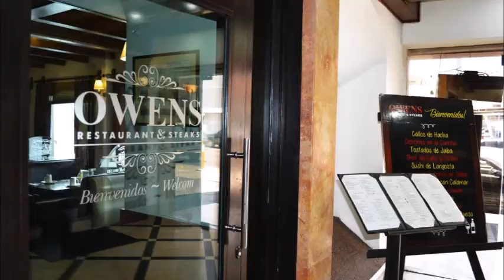Hotel Plaza Inn, Los Mochis, Mexico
Hotel Plaza Inn is located in the most important commercial Zone of Los Mochis, close to banks, shopping centers and restaurants. It features an outdoor swimming pool and free Wi-Fi.
The Plaza Inn’s air-conditioned rooms feature modern décor, a wardrobe and a flat-screen cable TV with 135 different channels. The private bathrooms have a shower and toiletries.
Owen's Restaurant & Steaks features international cuisine, seafood and wine options, while the Plantation Restaurant offers Mexican food. The property also has a sports bar.
Hotel Plaza Inn has a business center and meeting facilities for guests to use. There is also an on-site fitness center and free private parking.
The hotel is a 10-minute drive from Los Mochis Chepe Train Station and a 20-minute drive from Los Mochis International Airport. Topolobampo Bay is a 25-minute drive away. Airport and city center shuttle services are available at an extra cost.

Hotel Rating - 7.9 Good